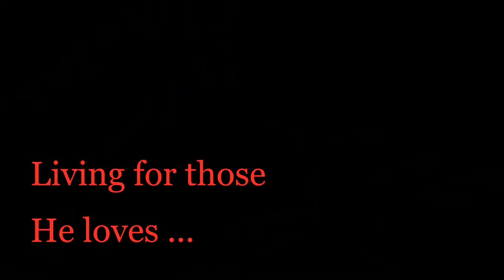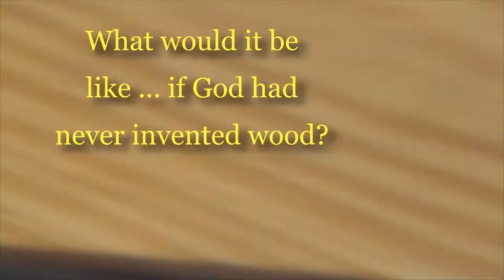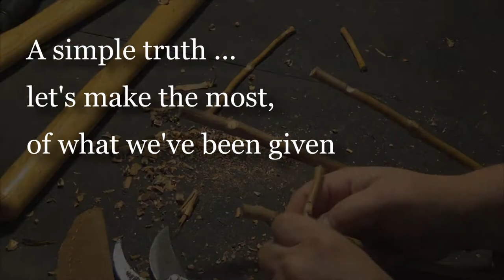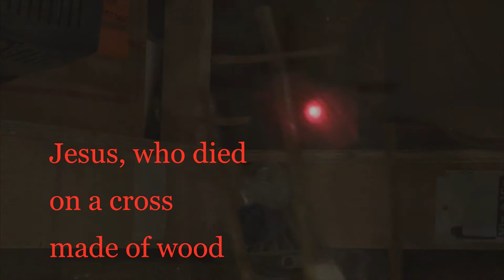The Wood Patent ---= "HRMS" Instrumental music video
1st Point:  Ownership. “Who owns the patent on wood?    God [Trinity]…
2nd Point:  Presence.“Who worked with the very wood that He invented”?   Jesus
3rd Point:   Eternity  ”Who died on the cross, for us?             Jesus